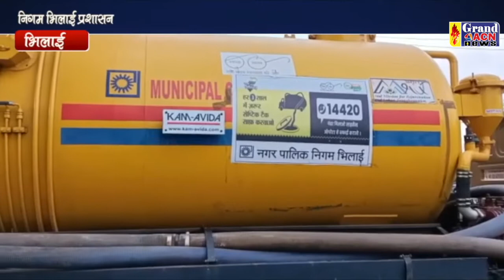अंडर ब्रिज आग Santosh Sharma